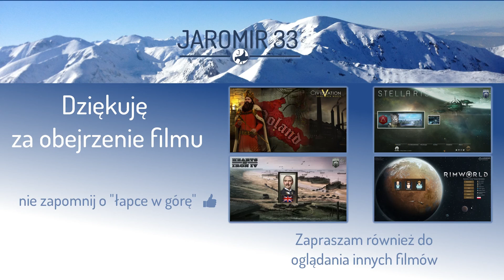Zagrajmy w Stellaris (PL), kampania Filemona, cz. 17 - bitwa w układzie Jugrad.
Stellaris - strategia 4X studia Paradox, łącząca elementy z gier takich jak Master of Orion oraz Europa Universalis 4.